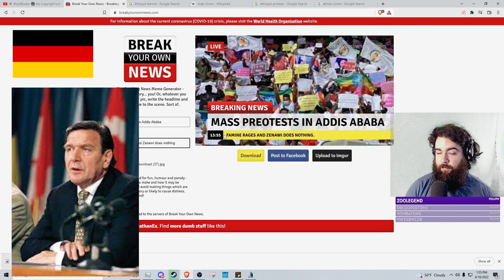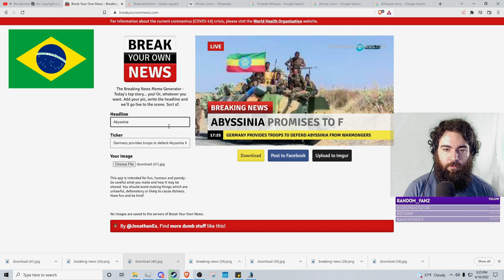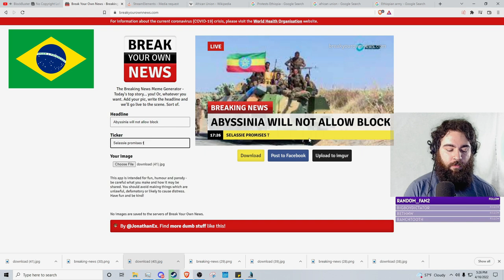Millennium Dawn Roleplay MP Ethiopia Episode 1: The Sick Man Of East Africa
In the first installment of a hoi4 Millennium Dawn roleplay multiplayer game we find Ethiopia locked in a war with Eritrea. The relative stability of the post Mengistu government does not last for long as famine and civil war quickly  wrack the country leading to a fall from grace. The world watches with concern as we struggle to come back from the edge of total collapse.